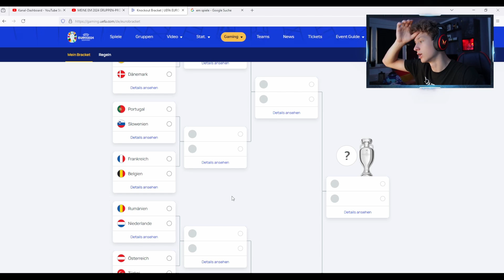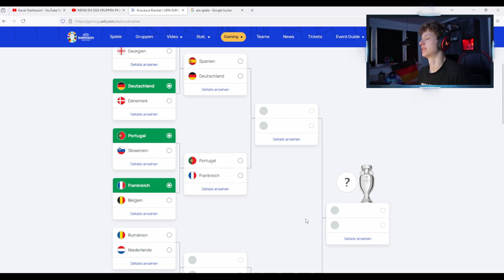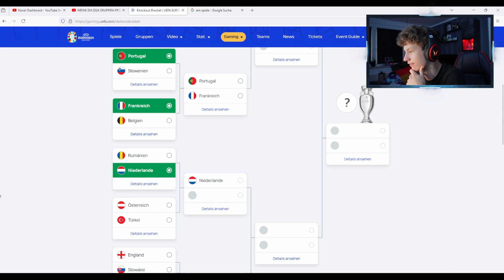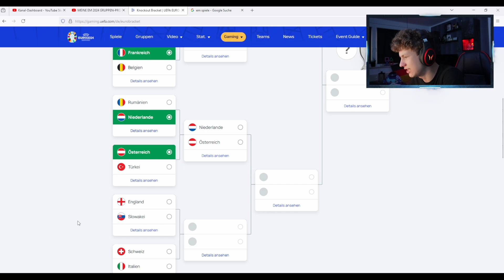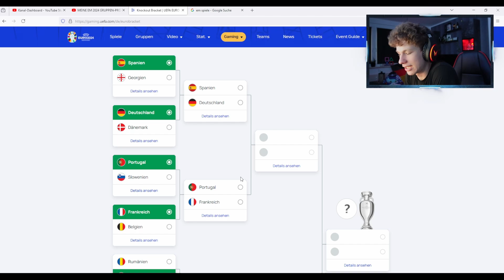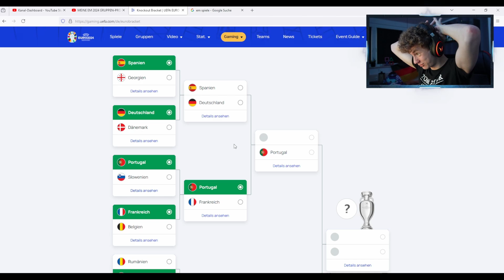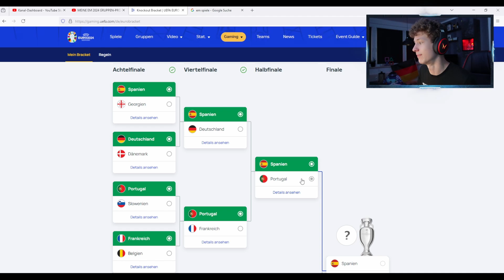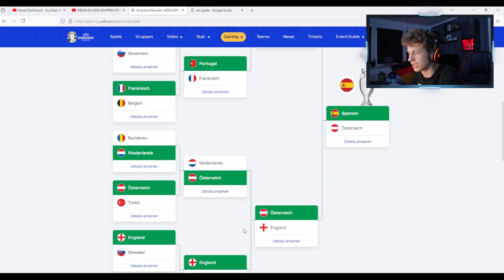MEINE EM PROGNOSE - K.O. PHASE!💥🤯